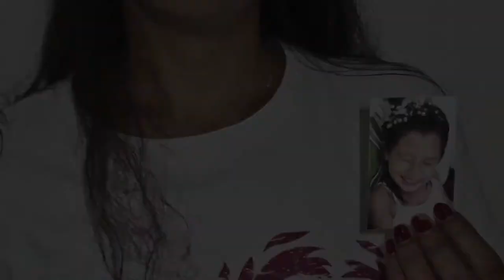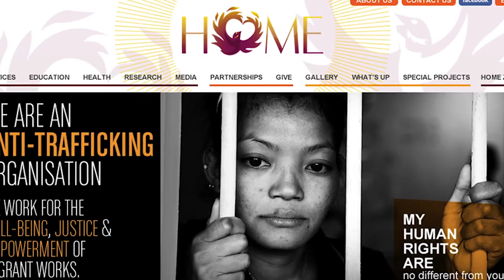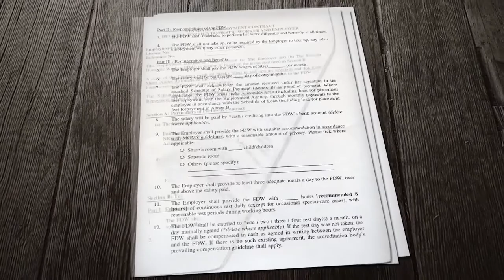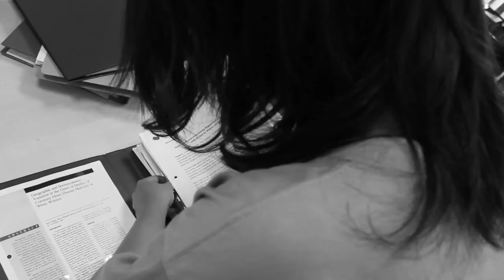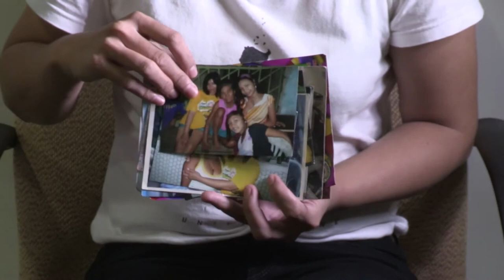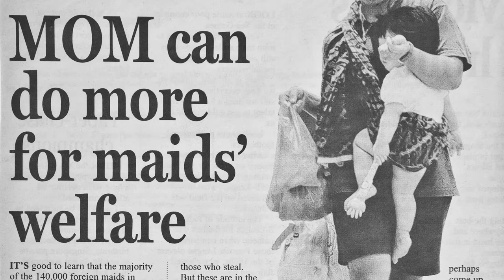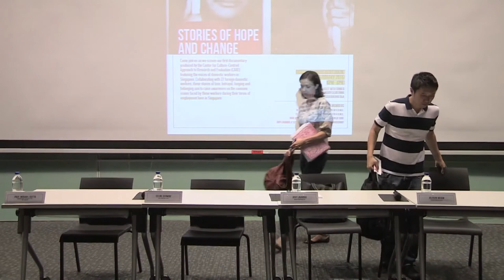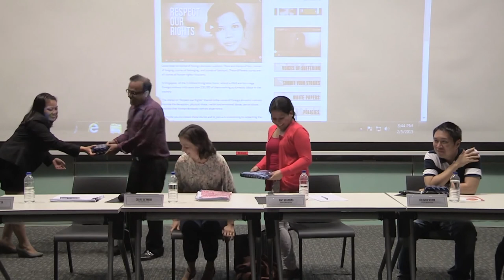Respect Our Rights Doco & Panel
Stories of Hope and Change